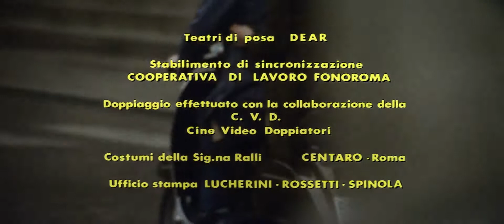Opening title for 'What Have They Done To Your Daughters?'/ 'La Polizia Chiede Aiuto' (Italy 1975)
What Have They Done to Your Daughters? (Italian: La polizia chiede aiuto, lit. 'The police ask for help') is a 1974 Italian giallo and poliziotteschi film directed by Massimo Dallamano.

What Have They Done to Your Daughters?

Directed by Massimo  Dallamano

Produced by Paolo Infascelli

Screenplay by Ettore Sanzò,
Massimo Dallamano

Story by Ettore Sanzò

Starring
Giovanna Ralli
Claudio Cassinelli
Mario Adorf
Franco Fabrizi

Cinematography Franco Delli Colli

Edited by Antonio Siciliano

Production company
Primex Italiana

Distributed by P.A.C.

Release date 10 August 1974 (Italy)

Country Italy

Box office Li1.344 billion